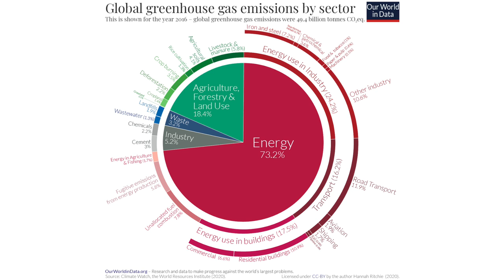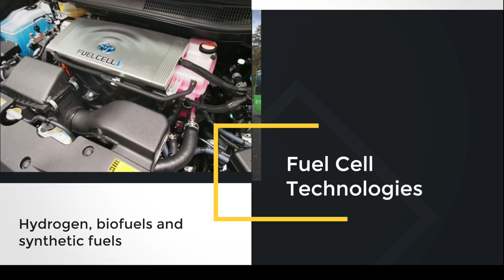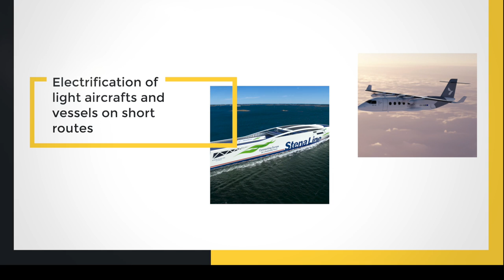Decarbonisation & Energy Transition: Transport and Mobility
"Decarbonisation & Energy Transition: Transport and Mobility" is a short course that focuses on decarbonization pathways and challenges in Mobility and Transportation, which is one of the most polluting sectors of the economy.

This course is designed to:
- raise awareness about the urgent need to cut greenhouse gas (GHG) emissions and transition to low-carbon economy;
- explain what decarbonisation and energy transition mean for mobility and transport;
- explore the solutions that are being implemented, and challenges facing hard-to-abate sectors such as freight road transport, shipping and aviation.